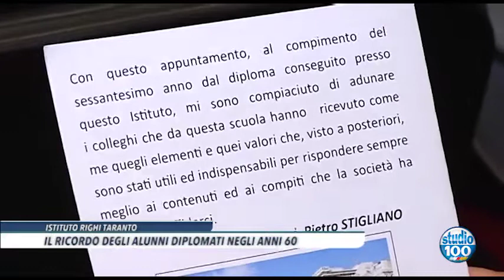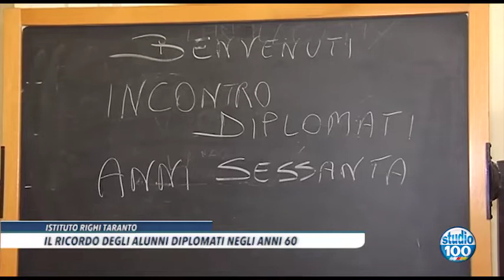ISTITUTO RIGHI:CELEBRAZIONE 60° ANNIVERSARIO ISTITUZIONE di Francesco Friuli